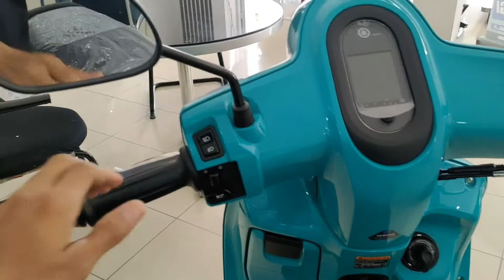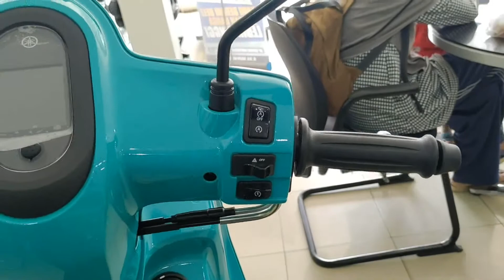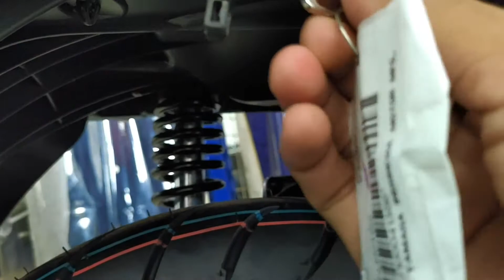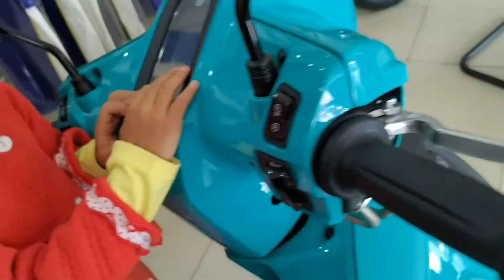Yamaha Fazzio Neo Yang Menggoda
Review singkat Yamaha Fazzio